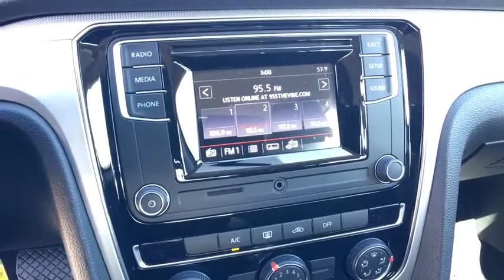2018 VOLKSWAGEN PASSAT Reno, Carson City, Northern Nevada, Roseville, Sparks, NV JC029757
PLATINUM GRAY METALLIC EXTERIOR NEW  2018 VOLKSWAGEN PASSAT available in Reno, Nevada at Lithia Volkswagen Reno. Servicing the Carson City, Northern Nevada, Roseville, Sparks, NV area.

CD Player, Bluetooth, DRIVER ASSISTANCE PACKAGE, Alloy Wheels, Turbo, iPod/MP3 Input, Back-Up Camera. 2.0T S trim, PLATINUM GRAY METALLIC exterior and TITAN BLACK CLOTH interior. Warranty 6 yrs/72k Miles - Drivetrain Warranty; CLICK NOW!br /br /KEY FEATURES INCLUDEbr /Back-Up Camera, Turbocharged, iPod/MP3 Input, Bluetooth, CD Player, Aluminum Wheels. MP3 Player, Keyless Entry, Child Safety Locks, Steering Wheel Controls, Electronic Stability Control. br /br /OPTION PACKAGESbr /DRIVER ASSISTANCE PACKAGE Blind Spot Monitor w/Rear Traffic Alert, Heated Side Mirrors w/Position Memory, Forward Collision Warning & AEB (Front Assist). Volkswagen 2.0T S with PLATINUM GRAY METALLIC exterior and TITAN BLACK CLOTH interior features a 4 Cylinder Engine with 174 HP at 5000 RPM*. br /br /VEHICLE REVIEWSbr /KBB.com's review says Built in Chattanooga, Tennessee, the 2018 VW Passat is a spacious, fuel-efficient and fun-to-drive midsize with high safety ratings.. Great Gas Mileage: 36 MPG Hwy. br /br /WHO WE AREbr /Lithia Volkswagen of Reno sells new, and used, cars, trucks and SUVs, near Sparks and Carson City, Nevada. We offer easy financing options and best in market no haggle pricing for an easy and transparent purchase experience. Our sales team is open seven days a week to help you. Just a few miles south of I-80 and downtown Sparks, we are located at 7063 South Virginia Street in Reno. Plus any applicable finance charges. All vehicles subject to prior sale.br /